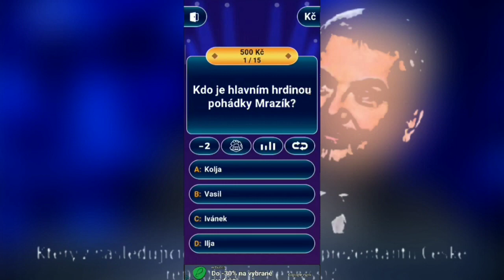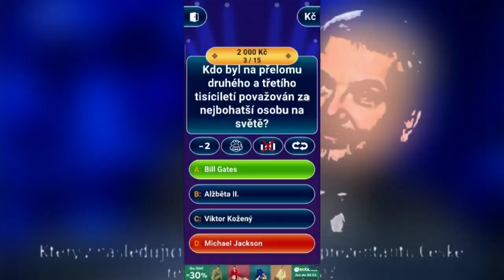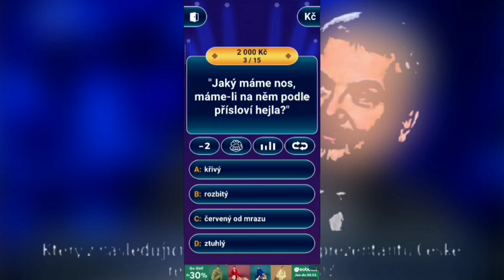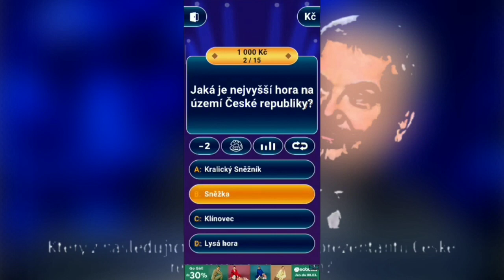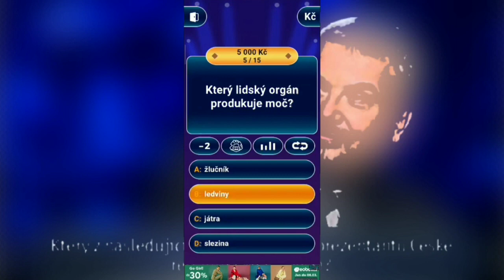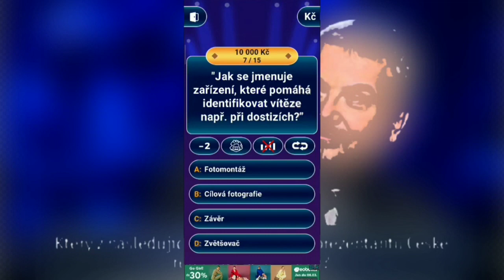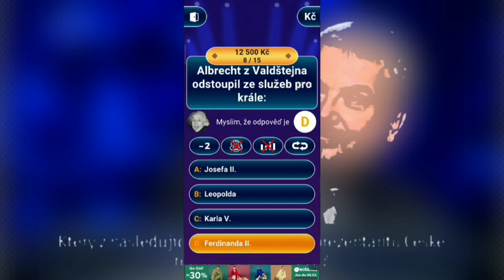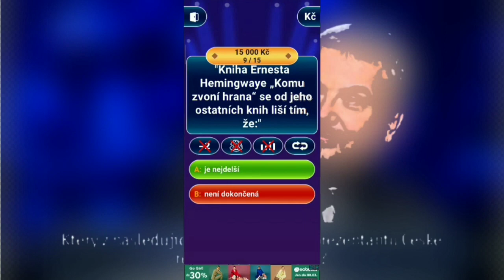💰DCERA MATČINA BRATRA JE VAŠE...?🤔| Chcete být milionářem #1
Ahoj 💙🐶

Dneska tady máme poněkud jiné herní video, na které jste zvyklí! Zkusil jsem udělat pro dnešek změnu a rozhodl jsem se natočit video ze hry "Chcete být milionářem", hru nebudu vysvětlovat, název mluví za vše 😁

⚠️ NEJEDNÁ SE O PLACENOU SPOLUPRÁCI! ⚠️

Tady je odkaz na můj DISCORD server, kde si čas od času můžeme zavolat, napsat si nebo si někdy spolu zahrát Brawko

Brawl Stars jsou rychlé multiplayerové bitvy od tvůrců Clash of Clans, Clash Royale a Boom Beach.

Bitva s přáteli nebo sólo přes různé herní módy za méně než tři minuty. Odemknout a aktualizovat desítky Brawlers s mocnými super schopnosti. Nakupujte a sbírejte jedinečné skiny, abyste mohli vystupovat v aréně. Připojte se nebo vytvořte tým pro sdílení taktiky a bojujte spolu.
Kde mě můžeš ještě najít?🤔

Technika a vše okolo: ⚙️
 📱Mobil: Xiaomi Redmi Note 9 Pro
   • Natáčím přes Du recorder
   • Stříhám v Power Director Bundle
   • Miniatury dělám v PiscArtu
📽️ 2. Kamera: GoPro (4k kamera)
📷 Fotoaparát: Olympus
📷 2. Fotoaparát: Olympus
🔧 Stativ: COMPLETE SELFIE TRI-POD SET

Jak mě nejlépe podpořit?🤷
 • Mrsknout na video 👍
 • Zapnout zvoneček 🔔
 • Přeposlat video svým kamarádům 📱📲
 • Dokoukat video do konce 🎬
 • Napsat slušný a pěkný komentář 💬

NEJČASTĚJŠÍ DOTAZY A OTÁZKY 🗣️

Jak se jmenuješ? 🔥Jakub Trojan
Kolik ti je let? 🔥14
Kde bydlíš? 🔥 Liberecký kraj
Jak dlouho natáčíš na YouTube? 🔥Moje první video jsem vydal 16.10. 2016, ale odstranil jsem ho z YouTubu, tak že pokud se to počítá od prvního videa, tak od 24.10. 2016
Zahraješ si se mnou Brawl Stars? 🔥Malá % šance
Natočíš se mnou video? 🔥Nápadů mám dost, tak že asi ne, pokud se nebude jednat o nějakého známějšího YouTubera
Každopádně každého rád podpořím, ale nejde všechny naráz
Dáme proti sobě 1v1? 🔥 Mám vyhlídnuto celkem dost lidí, tak že prozatím ne
Bude někdy sraz? 🔥Až budu starší, a budu se stále věnovat YouTubu, tak určitě!
Jak dlouho chceš natáčet? 🔥Tak dlouho, jak jen to bude možné! Určitě bych nechtěl skončit pro nic za nic
Do kolikáté třídy chodíš? 🔥Chodím do 9.A
Jak dlouho hraješ Brawl Stars? 🔥 BS hraju od 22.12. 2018

To by bylo asi tak z toho hlavího infa vše, tak že pokud se ti video líbilo, nezapomeň nahodit 👍, pokud ne, dej a 👍 odběr, sdílej video mezi své kamarád a u příštího videa AHOJ!🔥💙💜

A HLAVNĚ, AŤ JSTE VŠICHNI ZDRAVÍ!!!